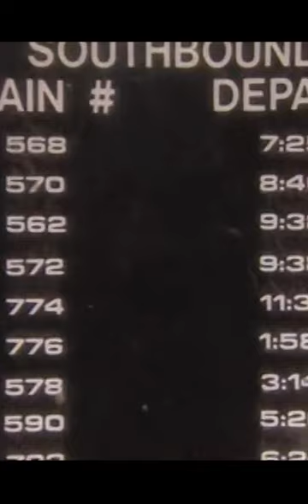The Unreality of Time (McTaggart's Argument)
This is a clip on a famous argument by John McTaggart against the reality of time. This comes from a program about time a number of years back.